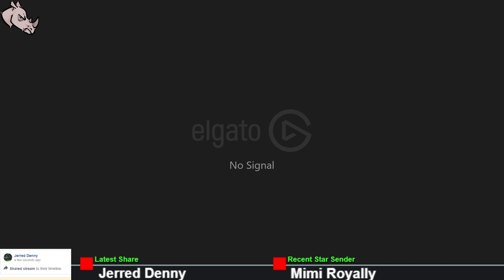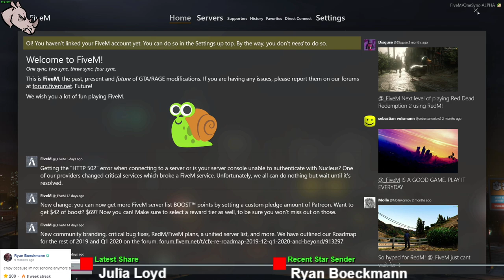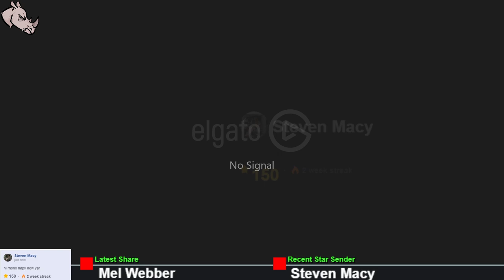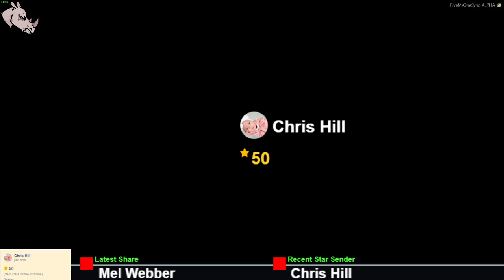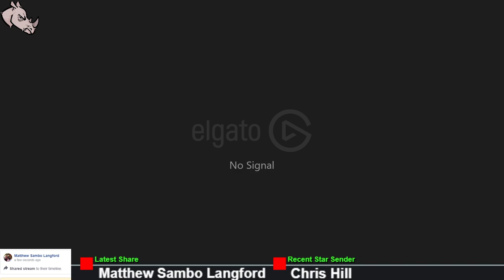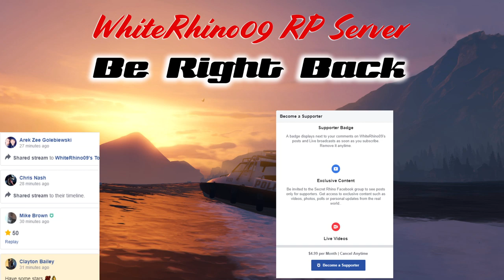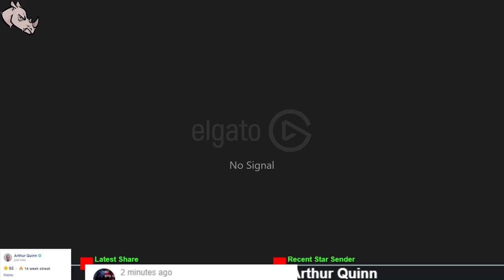Buddy Guy serving up some LAW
[PC/ENG] GTAV FiveM WR09 RP Server - *NEW* Criminal groups and Businesses available !

This is GTA V being played on a FiveM Server with added mods, find out about joining in my discord !

*Intro, end, and, background music is all licensed.*